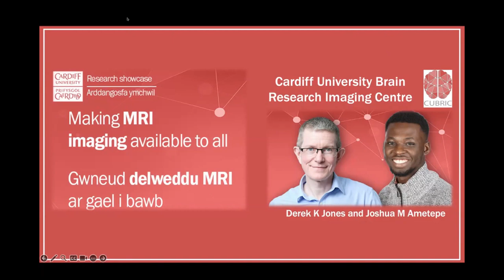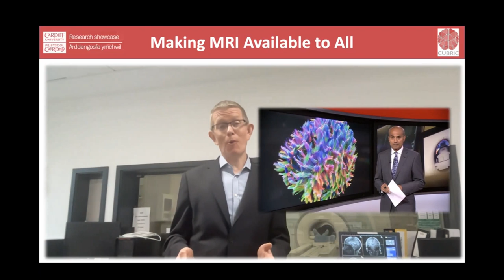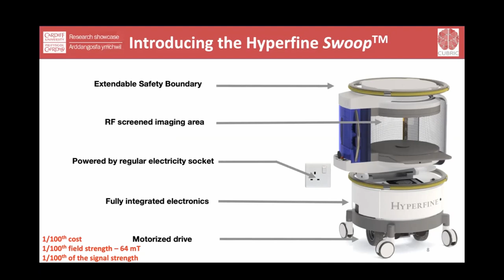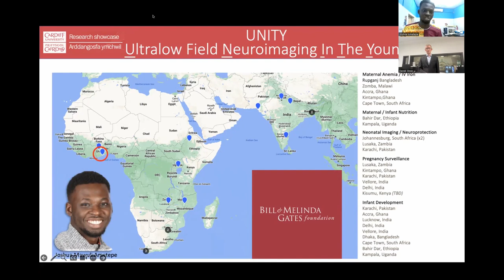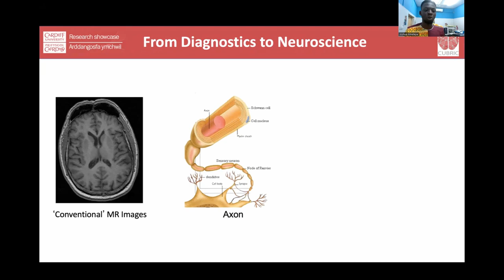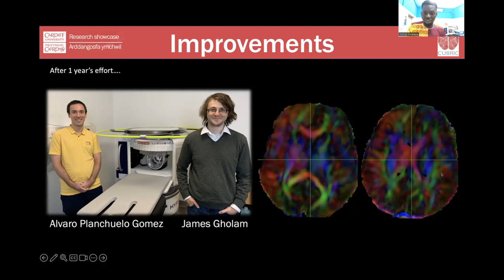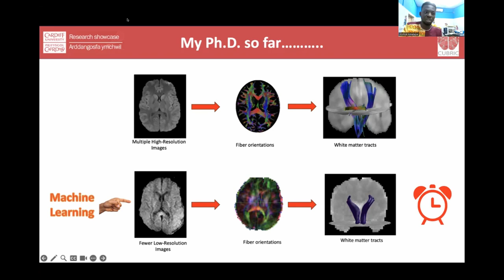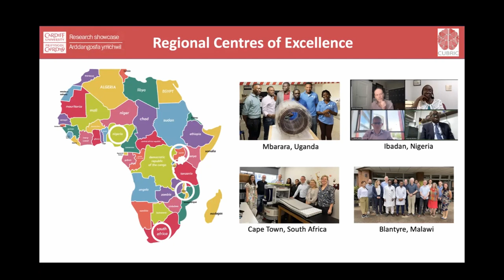Making MRI imaging available to all | Gwneud delweddu MRI ar gael i bawb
Mae sganwyr MRI (Delweddu Cyseiniant Magnetig) yn offer diagnostig meddygol pwerus ar gyfer salwch megis canser, salwch niwrolegol a chlefyd y galon, ond maent yn ddrud ac ar gael mewn cymunedau incwm isel a gwledig.

Mae’r Athro Derek Jones MBE, Cyfarwyddwr; a Joshua Ametepe, myfyriwr doethuriaeth; o Ganolfan Delweddu Ymchwil yr Ymennydd (CUBRIC) Prifysgol Caerdydd yn gweithio i oresgyn y rhwystr hwn.

Mae eu hymchwil yn defnyddio pŵer dysgu peirianyddol a thechnoleg ffynhonnell agored sy'n effeithiol ac yn ddarbodus: gan ddod â thechnoleg MRI i'r cleifion sydd ei angen.

Arddangosfa Ymchwil

MRI (Magnetic Resonance Imaging) scanners are powerful medical diagnostic tools for illnesses including cancer, neurological illness and heart disease, but they are expensive and are not readily available in low-income and rural communities.

Professor Derek Jones MBE, Director, and Joshua Ametepe, PhD student, from Cardiff University’s Brain Research Imaging Centre (CUBRIC) are working to overcome this barrier.

Their research is harnessing the power of machine learning and open-source technology which is effective and economical: bringing MRI technology to the patients who need it.

Research Showcase